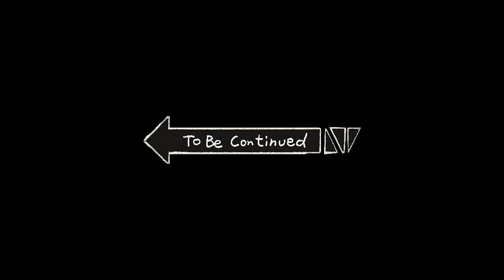Holiday Vlog #7: Car Cleaning for $1,000 with a FREE Broom Smash???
DizzySnowman wants to take Funclespeaker and J-Wasp for a ride on this beautiful snowy winter day. But soon enough, they start to encounter obstacles. Watch as they try to find solutions to their problems and even come up with a brilliant business idea in the process :)

Video Editing:  DizzySnowman & FNKLSPKR